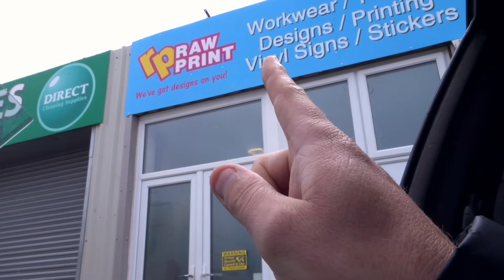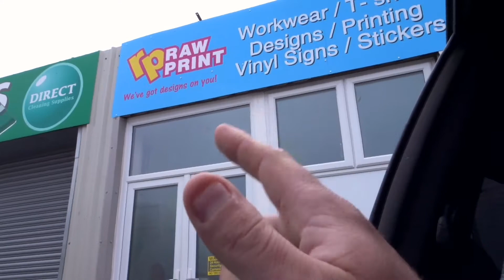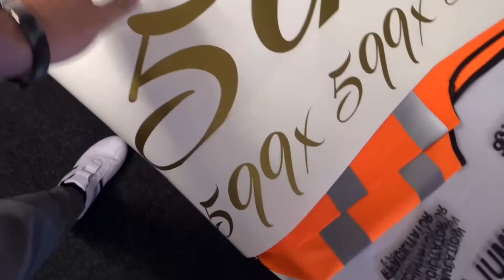Time lapse Tuesday and work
Time lapse Tuesday and I do some work at the shop